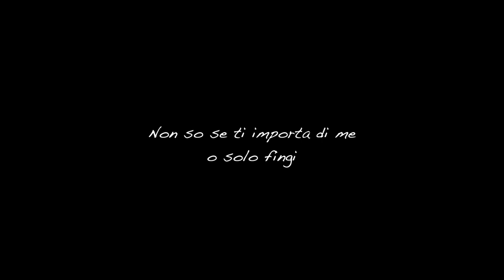Genitori e figli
36^ Concorso Internazionale di Multimedialità 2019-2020 Videocinema&Scuola
PREMIO CRÉDIT AGRICOLE FRIULADRIA
Per un’opera che, nelle riprese, evidenzi particolare cura della “fotografia”
Classe 3^A Scuola Secondaria di Secondo Grado Caprin dell’Istituto Comprensivo Valmaura di Trieste. Coordinamento degli insegnanti Dario Gasparo e Catia Trombetti.

Tra i temi strutturali dell’adolescenza un posto di assoluto rilievo è quello del rapporto genitori-figli. Un rapporto da rileggere secondo la prospettiva generativa che caratterizza anche le dimensioni conflittuali. È lodevole perciò che proprio in questo senso la scuola interroghi i ragazzi sul proprio vissuto, utilizzando lo speciale filtro dei testi della tradizione classica. Nel video Genitori e figli della scuola di Trieste le figure classiche di Edipo, Narciso, Medea e Telemaco attraversano il tempo e risignificano, con la voce incerta degli adolescenti, gli spazi di vita dei ragazzi della scuola triestina. Ed è anche il taglio fotografico dei ritratti, con lo sfondo segnato dagli scorci alternati del fuoco, del mare al tramonto o durante la pioggia, a far sentire la pensosa generatività di questo percorso educativo, in cui la cultura classica sostiene ancora la formazione dell’identità contemporanea.
Il video raccoglie dunque tutta insieme, senza infingimenti e con immagini che assumono vigore dentro la semplicità del quotidiano messo a nudo dalla poesia, la traiettoria di chi cerca e di chi trova, con le asperità di una conoscenza dolente e partecipe.